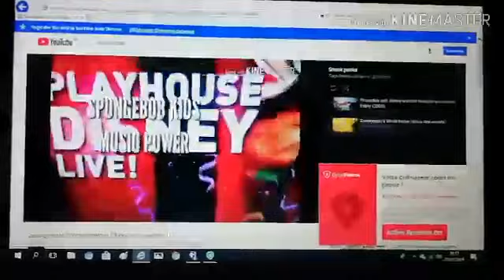Sneak peeks from Pinocchio and Jimmy the movie 2014 UK dvd